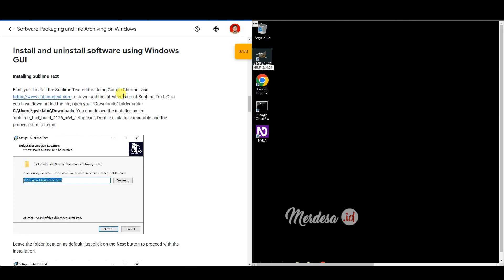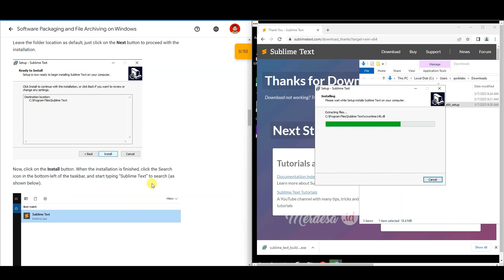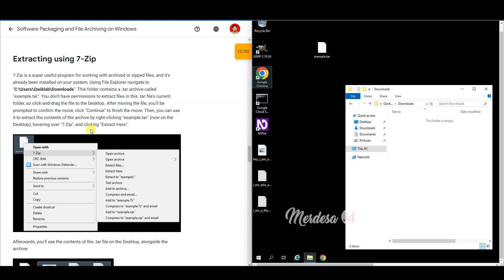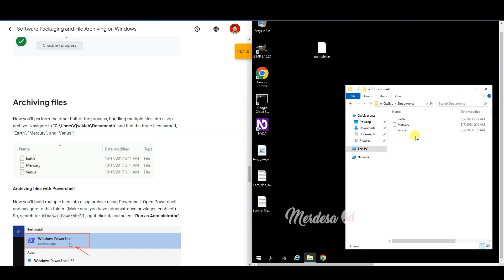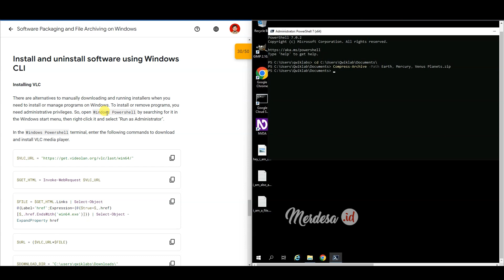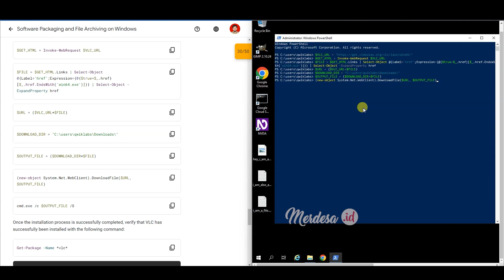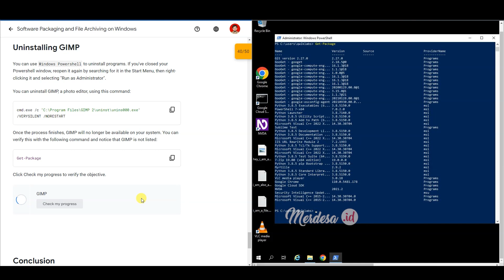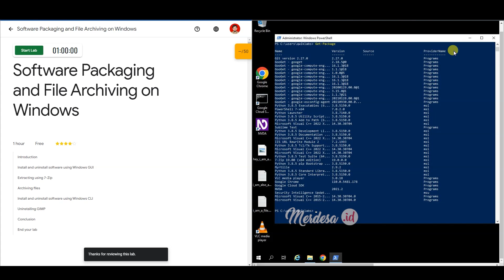Ep-05 Software Packaging and File Archiving on Windows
Pada video kali ini Ayi Sumarna menyajikan video Episode 05 dari sebuah Serial VideoLog Pembelajaran Mandiri di Bangkit Academy 2023. Judul Materi  VideoLog Episode kali ini adalah Software Packaging and File Archiving on Windows.

In this lab, you'll learn how to install and remove software in the Windows GUI and CLI, and work with zipped files. You'll install a text editor, called Atom, and extract/un-extract .tar files. You'll also use Chocolatey to install and uninstall programs on Windows.

Head's up: You'll experience a delay as the labs initially load (particularly for Windows labs). So, please wait a couple of minutes for the labs to load. The grade is calculated when the lab is complete, so be sure to hit "End Lab" when you're done!

Video dokumentasi seadanya, disela-sela padatnyajadwal pembelajaran di Program Magang dan Studi Independen Bersertifikat (MSIB) Kampus Merdeka, dalam hal ini Bangkit Academy 2023 by Google, GoTo, Traveloka - Cloud Computing Learning Path.

Notes:
This Video & Music/Audio is just a documentation of the results of the practicum in the process of understanding and learning at "Bangkit Academy 2023".

★COPYRIGHT / LICENSING★